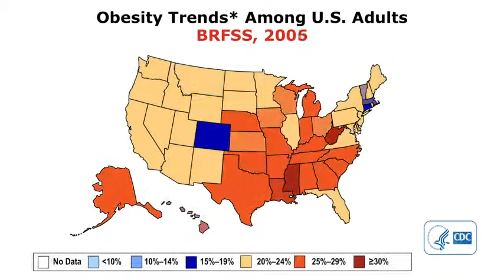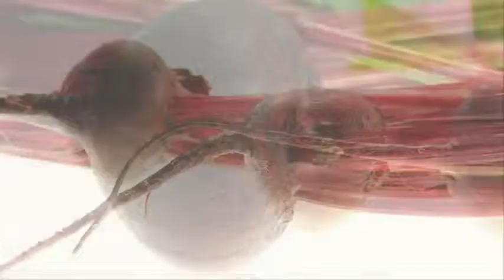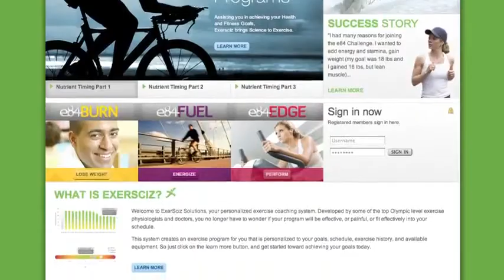The E84 Challenge with Tamilee Webb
- Fitness hall of fame member and guru Tamilee Webb joins the e84 Movement.

What's your 84? EvolvHealth's e84 Challenge makes it easier for you to achieve your fitness goals whether you're trying to reach your ideal weight (BURN Challenge), boost and maintain good health (FUEL Challenge), or push your body to its limits to gain peak conditioning (EDGE Challenge).